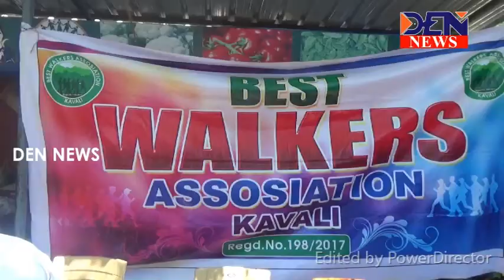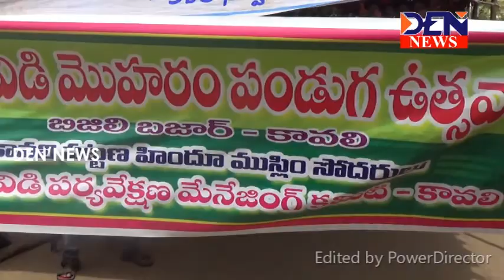DEN NEWS 10-09-2019